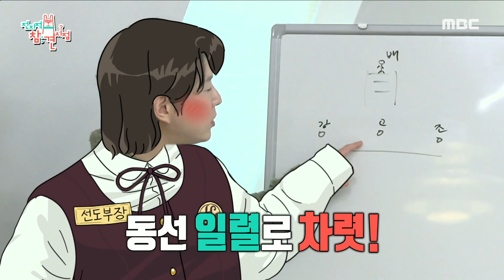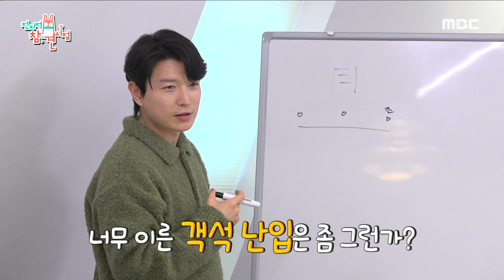[전지적 참견 시점] 웃음이 끊이지 않는 여고 스텔라 😊 ＂우리 소개 들어볼래?＂ 회의 기강 잡는 반장 강형호, MBC 230318 방송